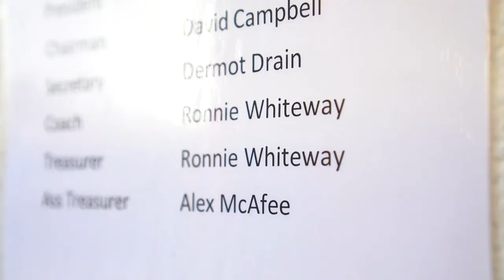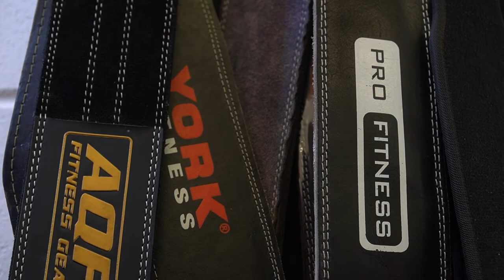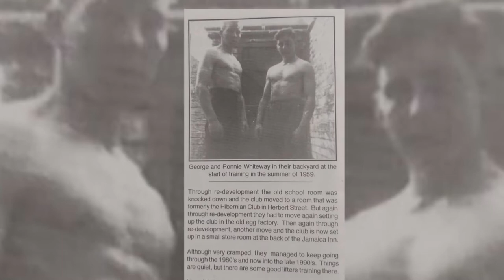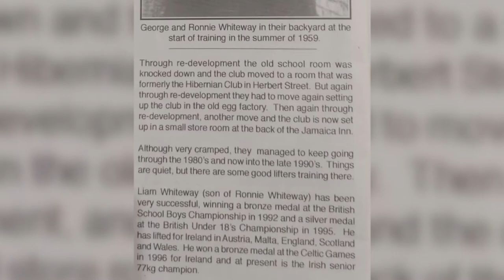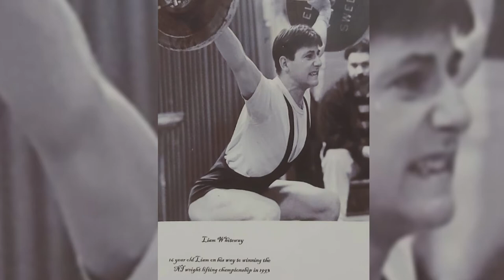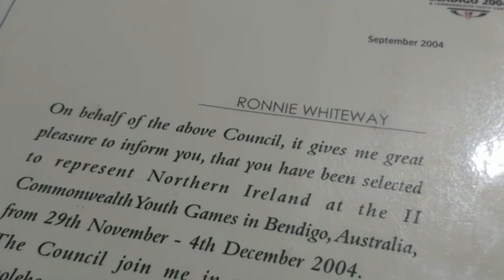Ronnie Whiteway Documentary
This is a film of the legend that is Ronnie Whiteway. Ronnie has had a career in Powerlifting and weightlifting for over 60 years. Have a watch at this mans journey.